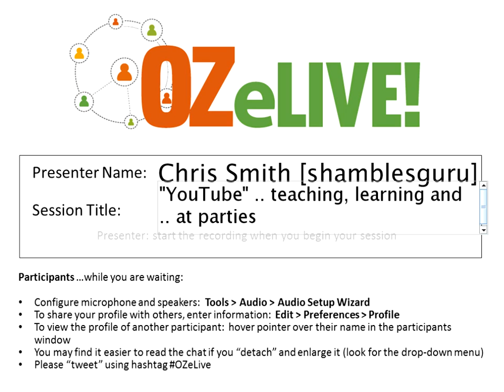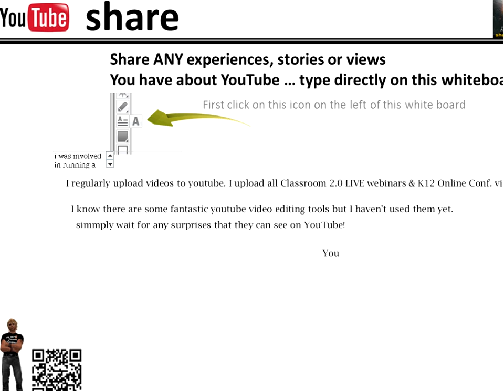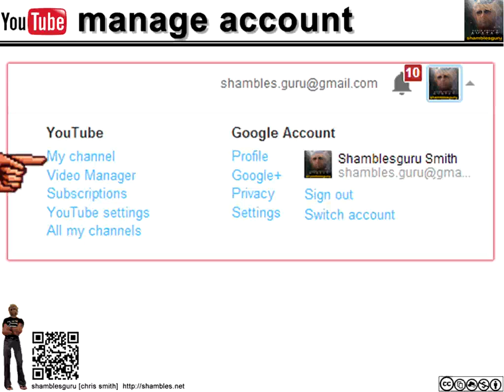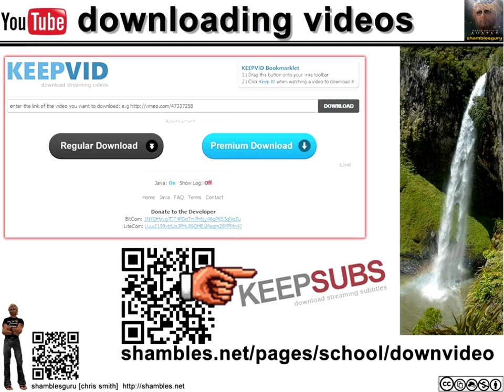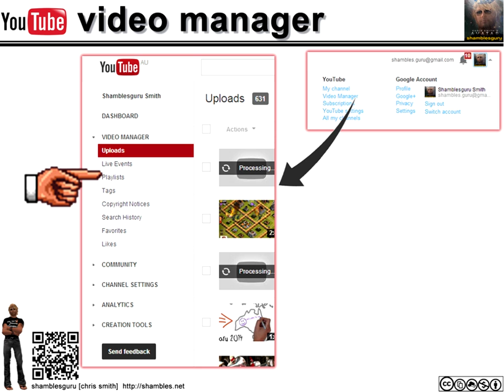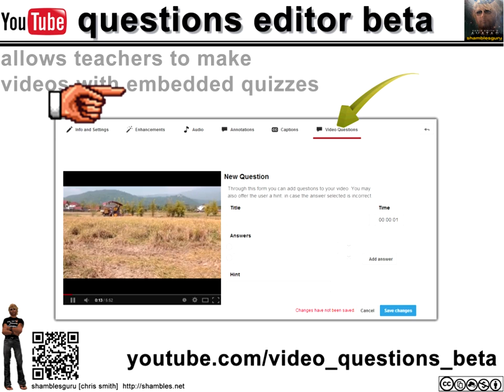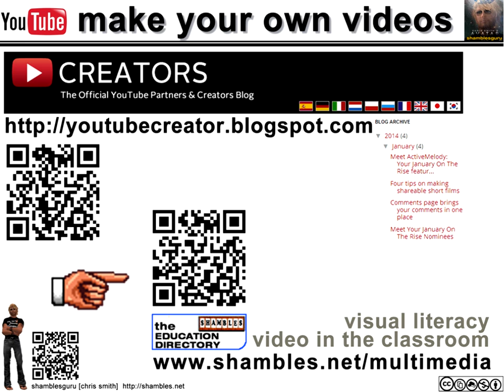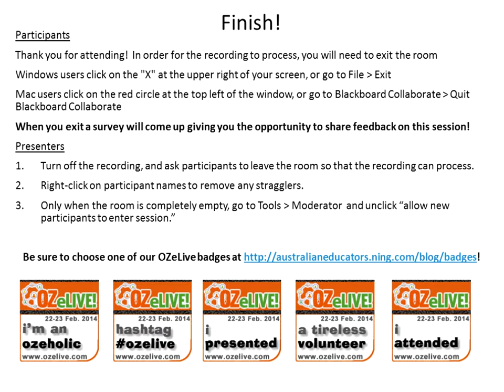Simply "YouTube" in learning and teaching and at parties OZeLIVE Feb2014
Session Title:  Simply "YouTube" in learning & teaching & at parties
Presenter :  Chris Smith [Shamblesguru]
23 Feb 2014

 I was tempted to title the session YouTube 101 but I'm hoping it will go further than the mechanical elements of how to drive this social network - we will, of course, cover some of the basics - especially channels and playlists. If there is the interest from attendees then we will also touch on the annotation, editing, subtitling and adding music options.

 These are the other headings in my preparation for the session -  relevance to teaching and learning, advice to parents, considerations for special needs, embedding into your own blog/website, copyright, survival tips, classroom management and 'safe' access.

 We will probably also drift into 'Flipped Classroom Tools' and, certainly,  'Use with Mobile Devices"
 And finally -  answer the question on all your minds  ... "Which is the best App to use at your next home  'YouTube' party  ... and is it best with red or white wine?"  :-)

 As a p.s. I would have included "Broadcasting with YouTube" but suspect that time will not allow this ... we'll have to see how it goes - hopefully if you have experience already then you can share some thoughts and links.